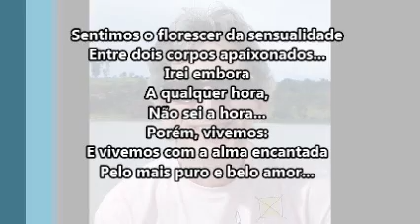IRINEU BARONI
Luso-Brasileiro Prêmio Editora Oz